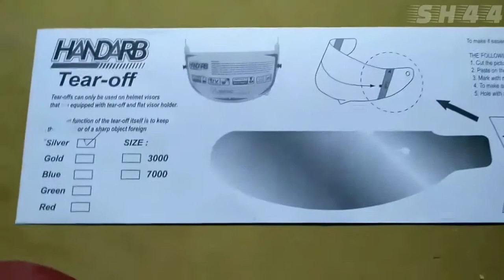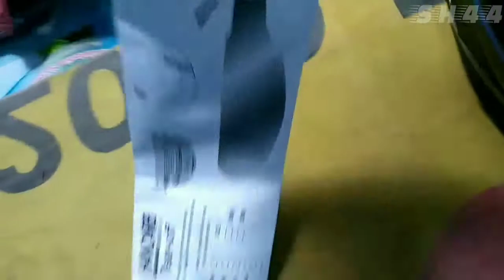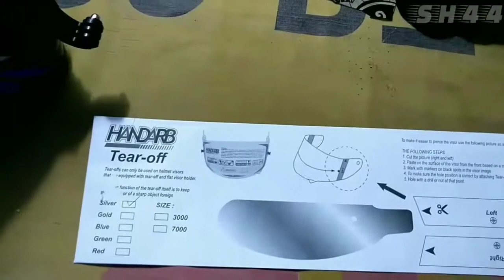Riview Plus Cara Pemasangan TEAR OFF Di KYT FALCON VENDETTA 2 | Tear Off Murah | Fungsi Tear Off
Assalamualaikum Para Riders
Tentunya Kenyamanan dan keamanan saat berkendara itu memanglah penting dan bahkan bisa disebut Wajib
Dan tentunya alat tempur riding kalian tidak ingin ada goresan ataupun kotor, intinya kalian menjaga dan bisa dibilang sangat menyayangi alat tempur riding, seperti halnya motor kalian

Tear off adalah lapisan plastik yang berada di bagian visor helm untuk melindungi kaca helm akibat benturan objek di aspal. Biasanya sering terlihat dikelupas oleh pebalap MotoGP ketika di sirkuit.
Secara Kasar Tear Off Bisa Di Bilang Anti Gores Kaca Helm...
Fungsinya Apa sih.??
Fungsi dari tear off ini tentu saja agar kaca helm anda terlindung dari goresan atau benturan kerikil saat di jalan, debu, kotoran dsb
Tear off biasanya digunakan para pembalap ...
Kalau Untuk harian bagaimana.?
Untuk harian tidak terlalu berguna atau berfungsi...tapi kalau anda ingin memakainya untuk harian yaa sah sah saja. Untuk mengurangi goresan pada visor helm saat di gunakan atau saat di simpan di tempat umum dan Mungkin akan menambah style helm anda pada saat di jalanan

Bismillah Before The Ride
Keamanan dan Keselamatan No 1